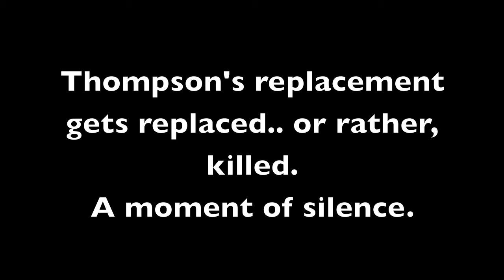ELIAS HOWE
this took place in 1846.